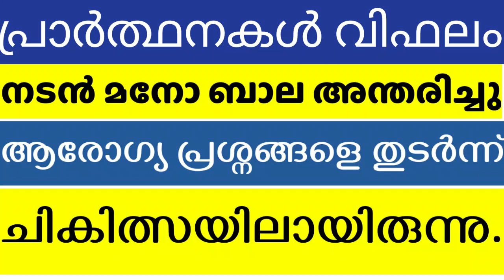നടൻ മനോ ബാല അന്തരിച്ചു/ കരൾ രോഗത്തെ തുടർന്ന് ചികിത്സയിലായിരുന്നു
നടൻ മനോ ബാല അന്തരിച്ചു/ ആരോഗ്യപ്രശ്നങ്ങളെ തുടർന്ന് ചികിത്സയിലായിരുന്നു